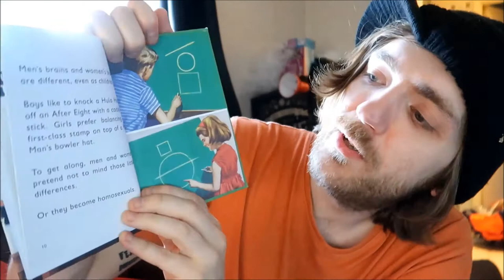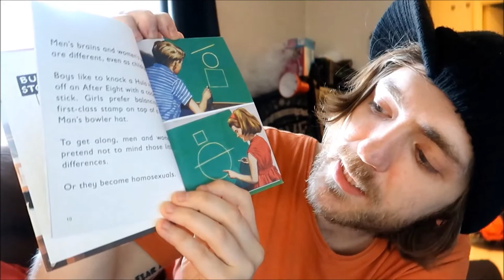#88: They Came to Baghdad, Murder at the Vicarage, Death of Expertise, More! [READING VLOG]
Here goes.

BOOKS MENTIONED:
J. A. Hazeley and J. P. Morris - The Ladybird Book of Dating
J. A. Hazeley and J. P. Morris - How it Works: The Dog
J. A. Hazeley and J. P. Morris - The Ladybird Book of the Meeting
Agatha Christie - They Came to Baghdad
Robert Louis Stevenson - Kidnapped
William Shakespeare - Romeo et Juliet
Agatha Christie - The Murder at the Vicarage
Tom Nichols - The Death of Expertise
Louise Candlish - The Other Passenger

YOUTUBERS MENTIONED:
1Book1Review
Leena Norms